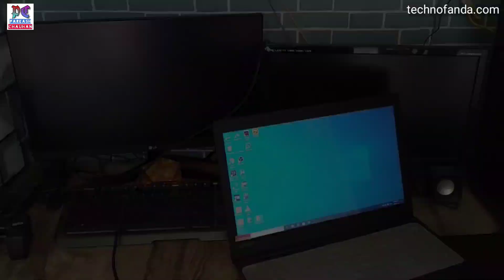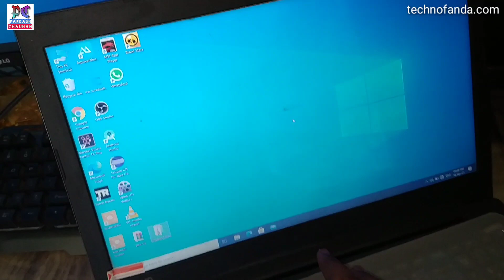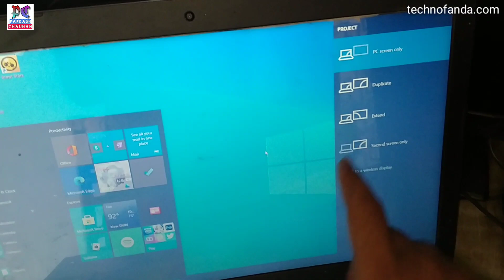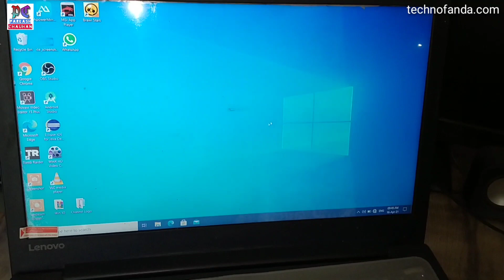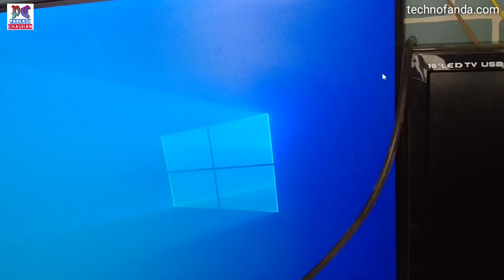How To Connect Two Monitors With One Laptop In 2021 | Using HDMI And VGA Cable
Hello Dosto, aaj ke is video me bataya gya hai ki ek laptop ke saath 2 monitors kaise laga sakte hai

VGA Converter

Covered Topics
1 - How To Connect Two Monitors With One Laptop
2 - Laptop ke sath monitor Kaise Jode

My Gears